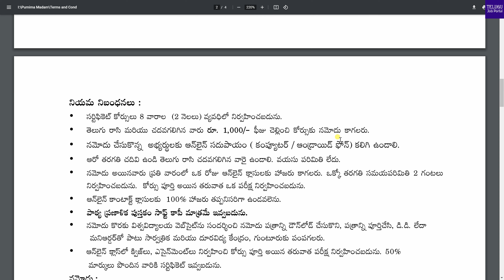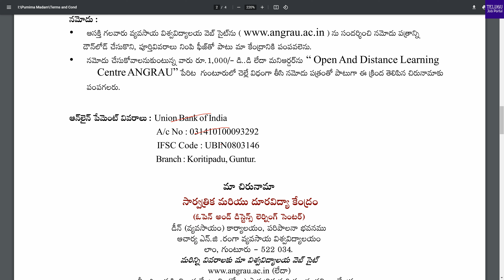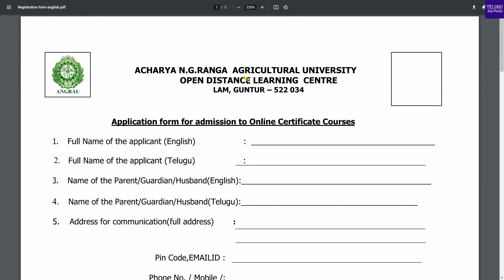Acharya N.G. Ranga University ANGRAU Online Certificate Courses | Mushroom Cultivation, Bee Keeping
Acharya N.G.Ranga Agricultural University (ANGRAU), released motification
for online certificate courses. Interested candidates can apply.

Courses:
Mushroom cultivation (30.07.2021 to 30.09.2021)
Bee Keeping (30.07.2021 to 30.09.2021)